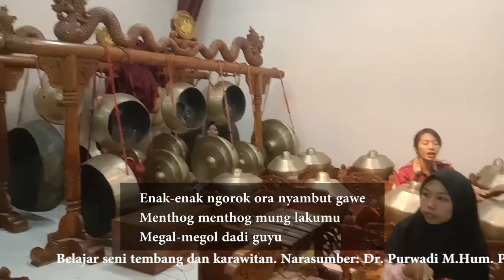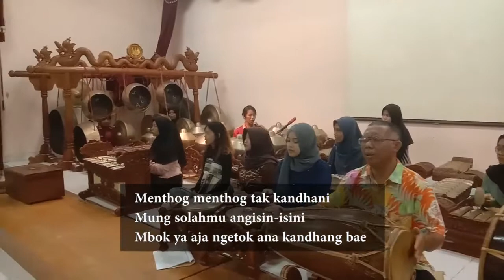Lagu menthog menthog. Notasi teks belajar